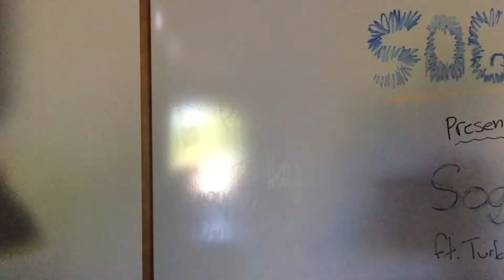THE SOGGY MENU (ft.Turbo Sheep)